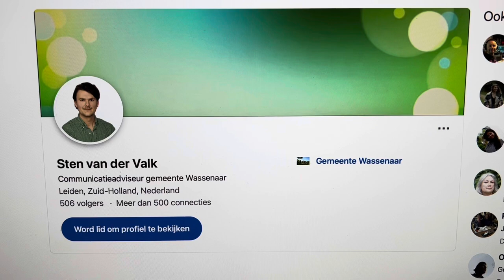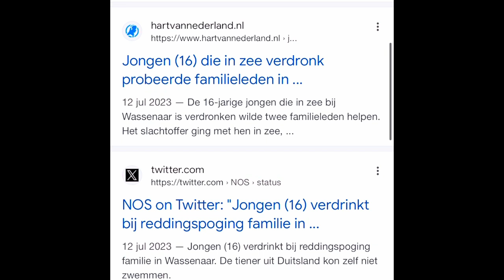Gebruik of misbruik? Leendert de Lange zet gemeenteambtenaren in t.b.v. zijn nevenfuncties.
Leendert de Lange (Voorzitter bestuur Reddingsbrigade Nederland (Koninklijke Nederlandse Bond tot het Redden van Drenkelingen) heeft de Wassenaarse topambtenaar/gemeentesecretaris Karin Handstede ingezet om de kwestie rond de Wassenaarse Reddingsbrigade (WRB) “op te lossen”.
Op 11 juli 2023 verdronk een 16-jarige Duitse jongen bij de Wassenaarse slag. De gemeente Wassenaar bedankte de WRB
maar de reddingspost was ten tijde van de verdrinking gesloten…